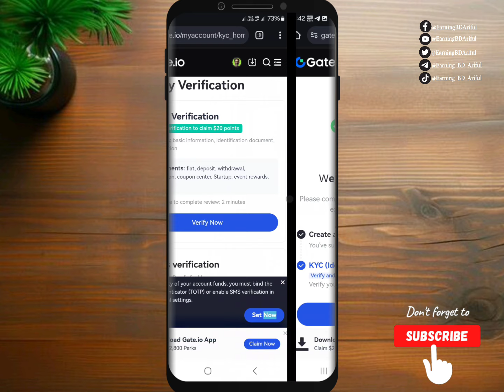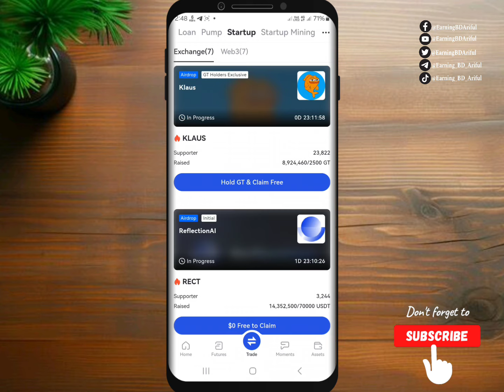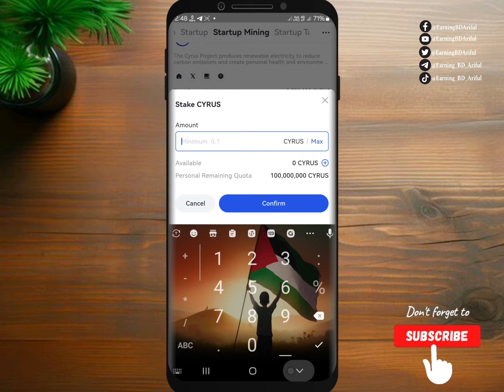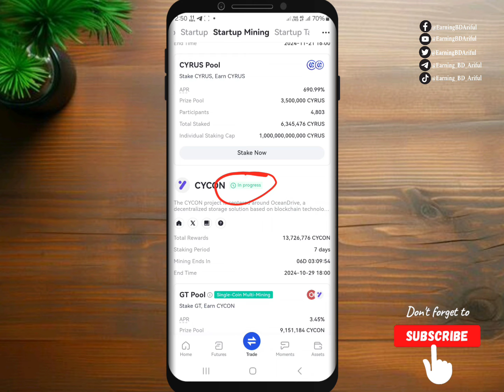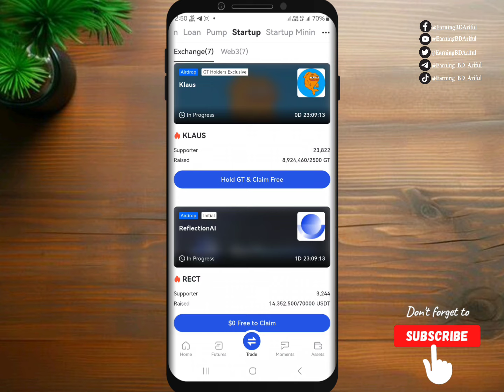gate.io Exchange Startup Event || Per Week $50-$100 😱 || Startup Mining Event gate.io ||New Exchange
.Related Tag.
Gate.io exchange Startup event
new potential airdrop 2024
New Airdrop
Instant Withdraw
New Airdrop Instant Withdraw
Instant Payment
Instant airdrops
Best airdrops
Trust Wallet airdrop today
instant airdrop
Instant withdraw
Trust Wallet Airdrop instant withdraw
Instant Withdrawal
airdrop update
airdrop update
Upcoming airdrops
airdrop loot
testnet airdrop
Best Airdrop
Today Best Airdrop
Exchanger offer
Online income
Earning tutorial
Earn money
Online inkam
Online income
new Instant Airdrop 2023
New Instant Event 2024
free loot Airdrop
New Airdrop Today
New Airdrop Instantly payment
bybit exchange nft event 2024
new Instant airdrop 2024
How to earn money from online
Today New Instant Airdrop 2024
Today Instant loot Airdrop 2024
Free crypto currency mining site